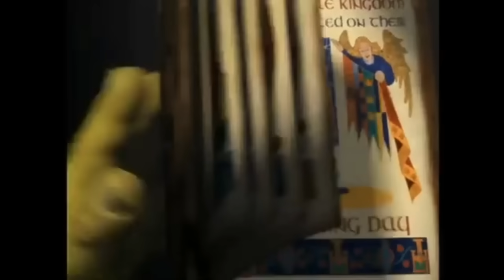Nos rehumillan por andar vestidos con ropa regalada😭 y así fue mi venganza🤡